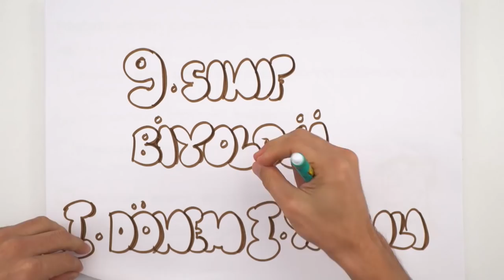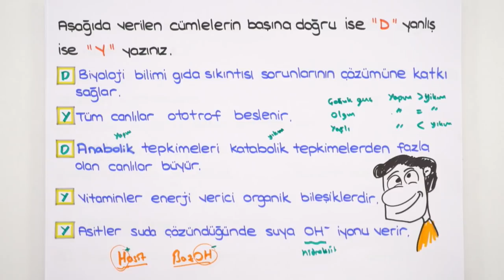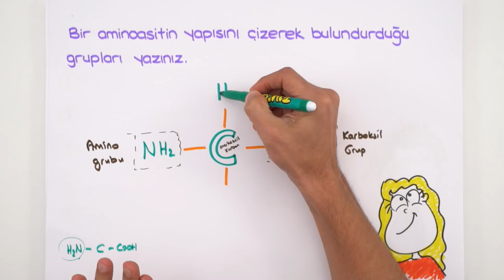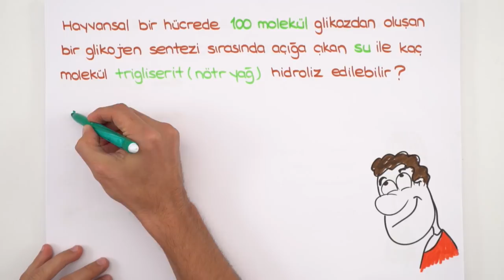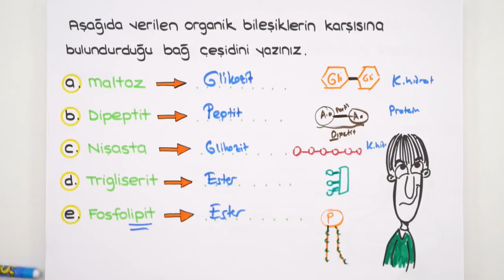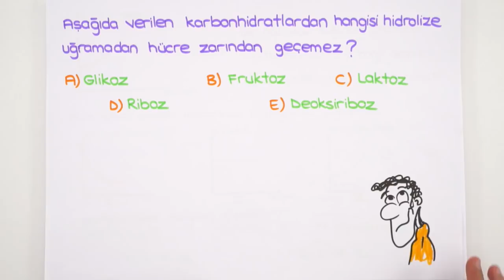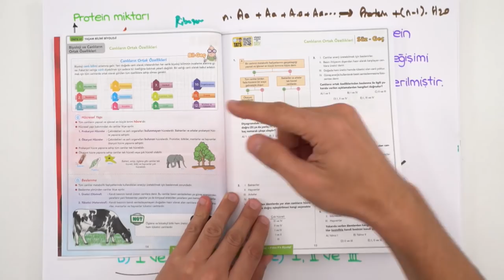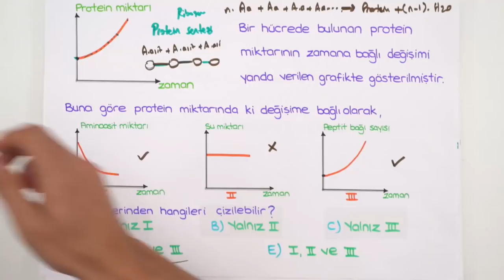9. Sınıf Biyoloji | 1. Dönem 1. Yazılıya Hazırlık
1.Dönem 1.Yazılı Kampı başladı! YazılıKampı ile seni sınavlara bomba gibi hazırlıyoruz. 😎Her zaman olduğu gibi 1.dönem 1.yazılılarında da Tonguç yanında, 9. Sınıflar, biyoloji sınavına girmeden önce mutlaka bu videoyu izlemelisin!